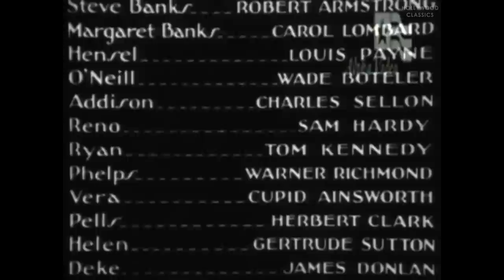Big News (1929) | Pre-Code Crime | Robert Armstrong, Carole Lombard, Louis Payne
Watch the 1929 Hollywood classic movie, Big News.

A reporter's marriage is jeopardized by his drinking and he finds himself accused of a murder he didn't commit.

Movie Name: Big News
Stars: Robert Armstrong, Carole Lombard, Louis Payne
Director: Gregory La Cava